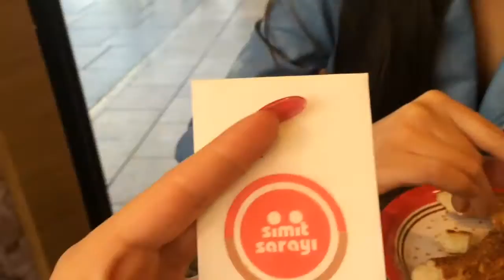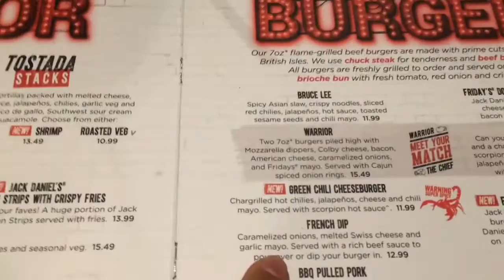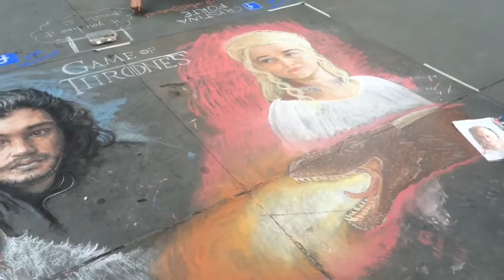BIRTHDAY VLOG - AYSE&ZELIHA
so for our birthday we decided to take a trip to London and thought we would bring you guys with us!

Xoxo